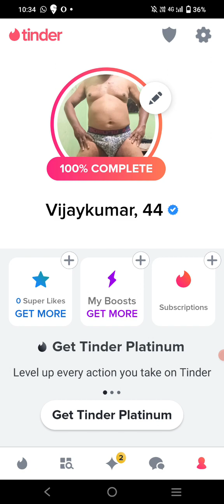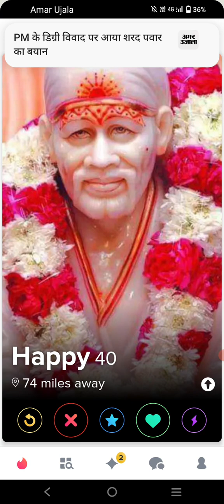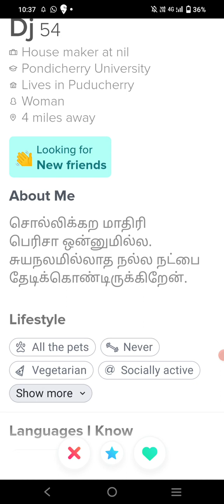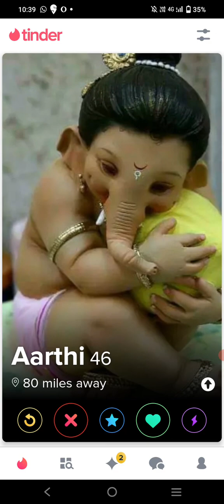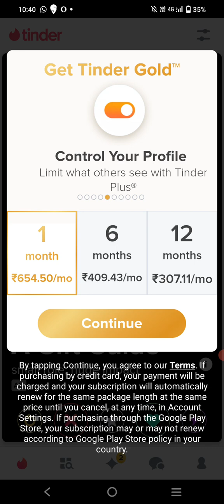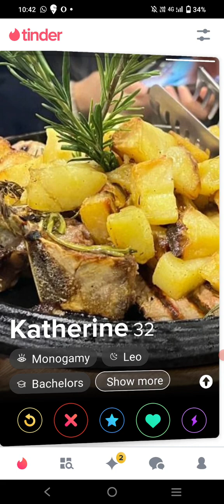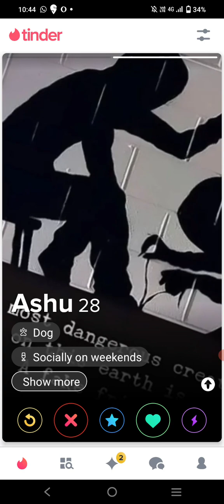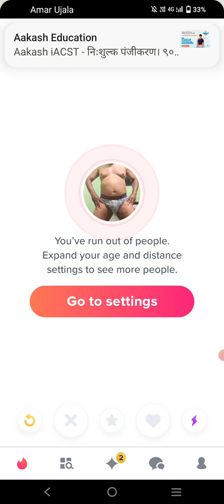Tinder Girl Hunt After Long Time || Gleeden Tube || Online Dating